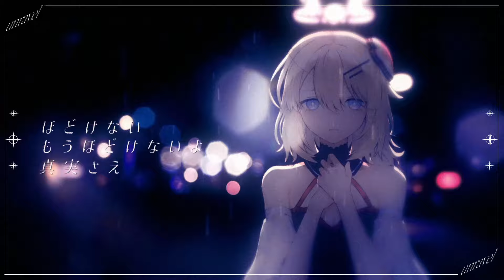Tokyo Ghoul - "UNRAVEL" Cover 【Navina】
. ݁₊ ⊹ . ݁ ⟡ ݁ . ⊹ ₊ ݁. navigation route: set! . ݁₊ ⊹ . ݁ ⟡ ݁ . ⊹ ₊ ݁.
this is quite literally my DREAM!!! SONG!!! TO COVER!!! EVER! ever since I was a kid I've always wanted to cover this song because I LOVE tk so freaking much and this song is so nostalgic for me. I felt like until very recently my voice was never powerful or strong enough to cover it, but in the past 8 months I feel like I've shocked myself with how far my voice has come. Never in a million years did I think I could pull this off but NOW LOOK AT ME!!! I feel like this is a perfect note to prepare myself for these final few weeks of Production kawaii. THANK YOU NYANOBOTS FOR GIVING ME THE CONFIDENCE TO COVER THIS AFTER SO MANY TIMES SINGING IT IN KARAOKE!

💫 Special donation alerts at $5+, $10+, $20+, $50+, $69, $100, $222,

⟡Rules⟡
the rules are simple! but failure to follow them will result in your comment being deleted, a warning, or being banned..

⟡ Respect and show others kindness!
⟡ Keep chat focused on me and the current content at hand.
⟡ Spam messages, trolling, or self promotion will not be tolerated!
⟡ Keep chats in English, so that I can better understand and respond to you!

🌠🧭tags🧭🌠

💫 General
💫 Art

💫 Loading Screen (animated by me!)
💫 Ending Screen and fx by me!)

. ݁₊ ⊹ . ݁ ⟡ ݁ . ⊹ ₊ ݁. navigation route: your heart? . ݁₊ ⊹ . ݁ ⟡ ݁ . ⊹ ₊ ݁.Cardcaptor Sakura - "Catch You Catch Me" Cover【Navina】